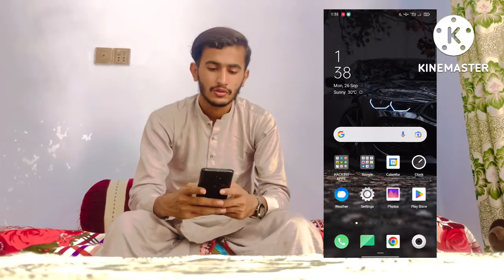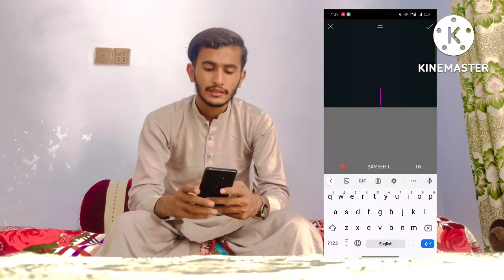How to make Youtube Channel Banner in PicsArt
Hello my lovely audience. Some of my subscribers were having issues in making Channel art for their Youtube channels so i decided to make a video on this and tell you the most easiest method of making channel banner. You can make beautiful and stylish channel banners for your YouTube channels  after watching this video completely.